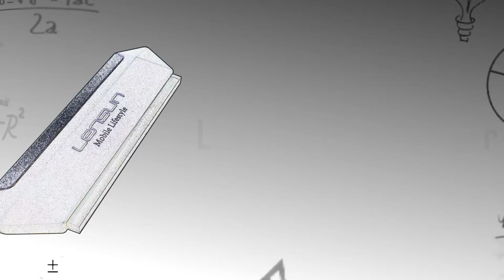2-IN-1 Wet & Dry Installation Scraper by Lensun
High-Quality Rubber Strip;
Wear Resistant and Durable;
Longer Lifetime Than Ordinary Squeegees;